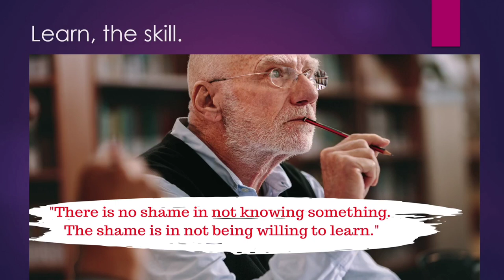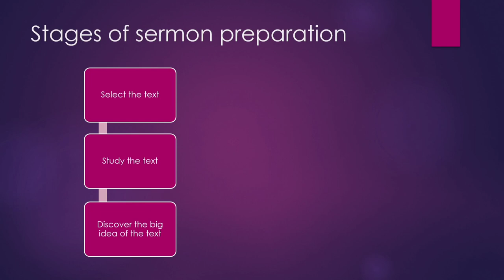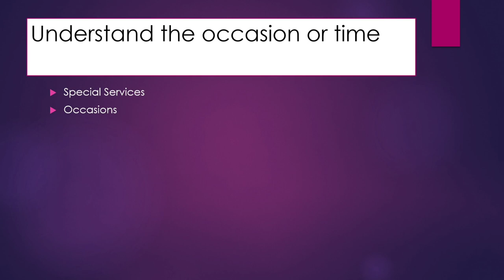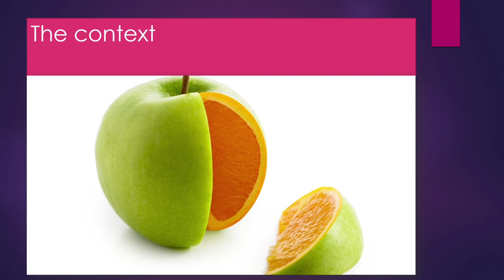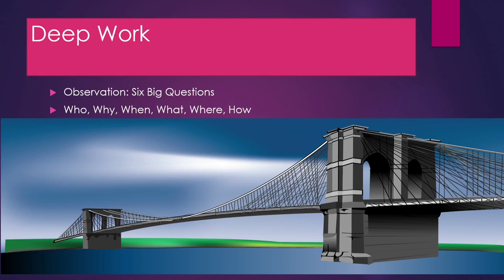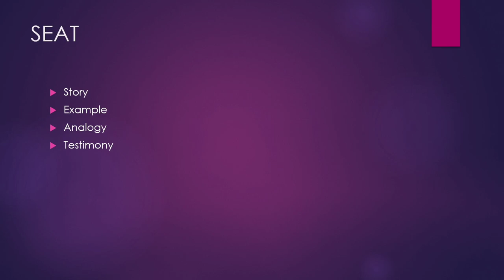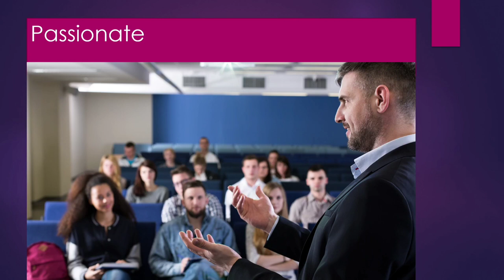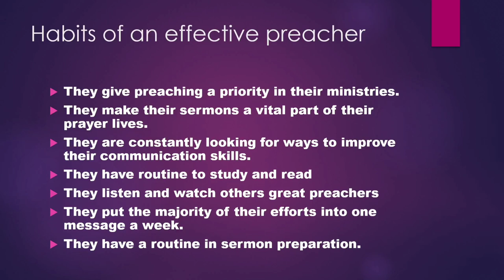A Complete Course On Preaching | Master the Skill of Effective Pulpit Communication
Work on progress

1:01 Introduction
11:38 Course Objective

This is a complete course on preaching. If you put on practice all the principles and techniques shared on this course, you can be a preacher who is able to deliver the word of God effectively and own the  pulpit with the power of God.
So do watch the whole course to get the complete understanding